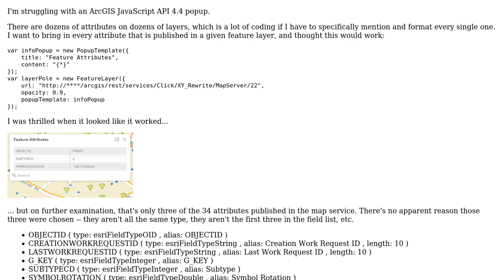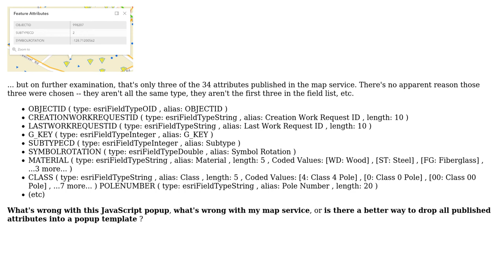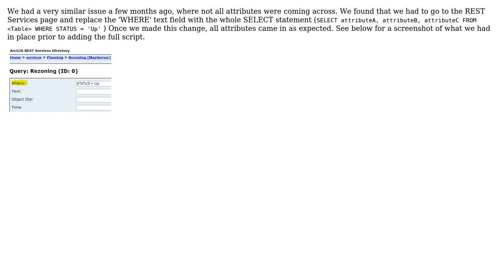GIS: Why won't all the attributes show in the popup?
With thanks & praise to God, and with thanks to the many people who have made this project possible! You are responsible for your own actions.